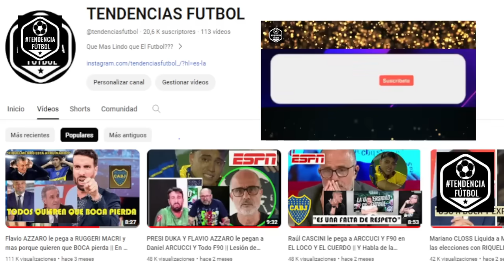RENDIDOS!!! PRENSA MUNDIAL REACCIONA a ARGENTINA 2 CANADA 0 por SEMIFINAL de COPA AMERICA